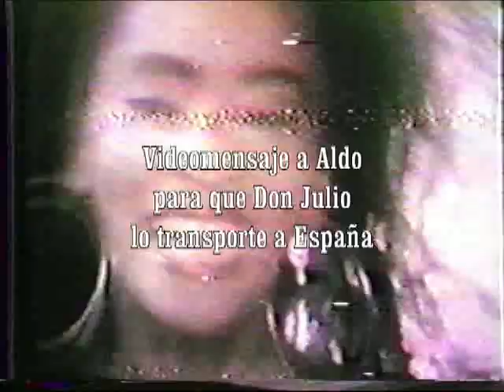VHS 010_11. Partida de don Julio a España del 25 de julio de 1988